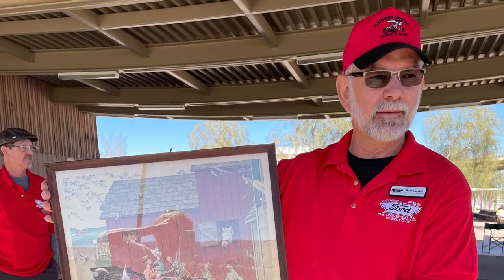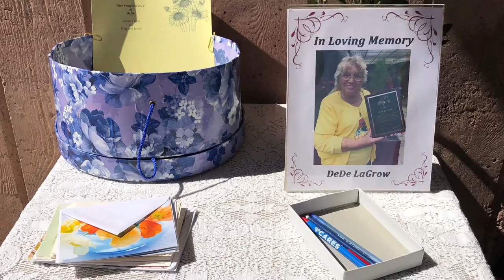The Southern Nevada Model T Club and the Las Vegas Valley Model A club picnic 3/12/22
Two clubs, 8 Model T’s, 13 Model A’s, a common interest in the early Ford era, great food and community makes for a perfect day!!